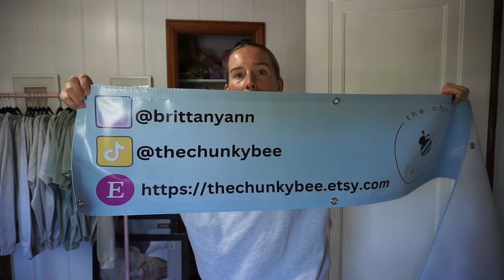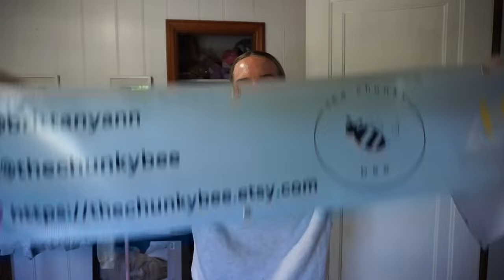Prepping For First Small Business Pop Up Shop Fall Market / / Studio Vlog 11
In today's studio vlog small business edition we are: prepping for my first pop up shop! It's officially crunch time, watch me lead up to the night before!

small business owner day in the life, small business owner vlog, studio vlog small business, packing orders, making products, Brittany Ann, Market Prep, Going to my first vendor show, first vendor market